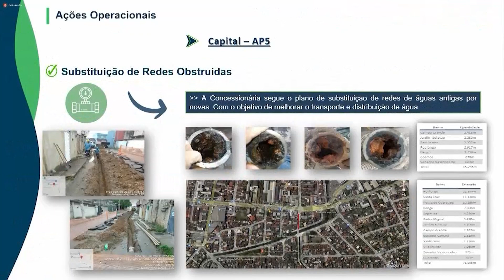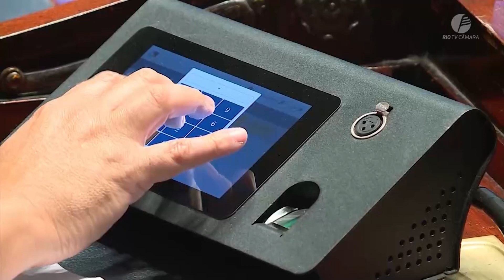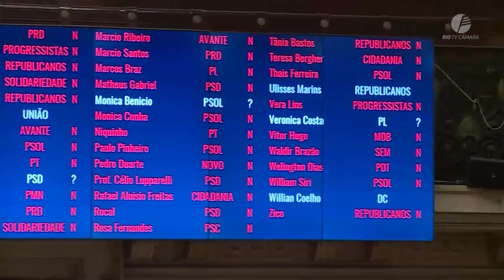Câmara Rio Notícias - 1ª Edição - 08.12.2023